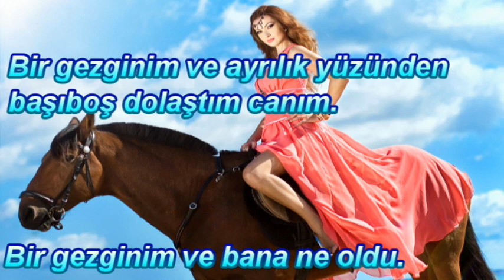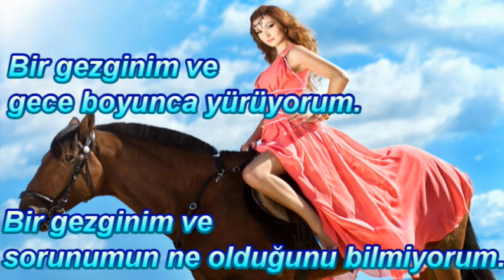Ishtar Sawah Türkçe Çeviri